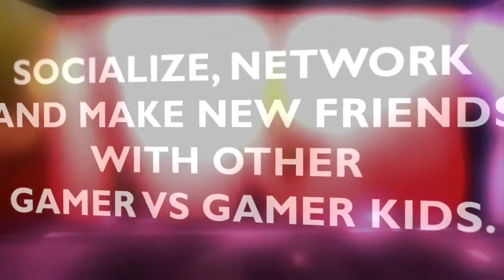London's Game Truck Atlanta / BY Gamer vs Gamer Birthday Party Highlight Video